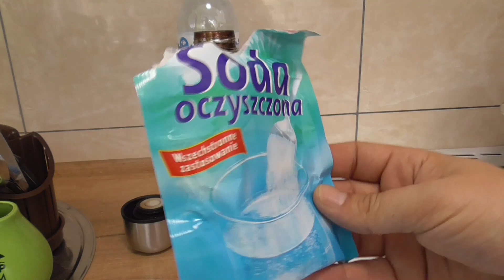Jak łatwo wyczyścić termos z osadu?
Witam, w dzisiejszym materiale - Jak łatwo wyczyścić termos z osadu?. Istnieje pewien, tani, skuteczny produkt który znajduje się praktycznie w każdej kuchni, to właśnie za jego pomocą możemy w bardzo prosty sposób pozbyć się osadu z termosu czy też kubka termicznego ;), pozdrawiam serdecznie :).